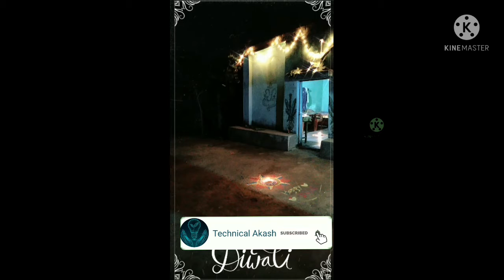2021 happy diwali all friends my bhai log Technical Akash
app sav ko happy diwali 😁😁😄😄😄😄😄🤴🤴